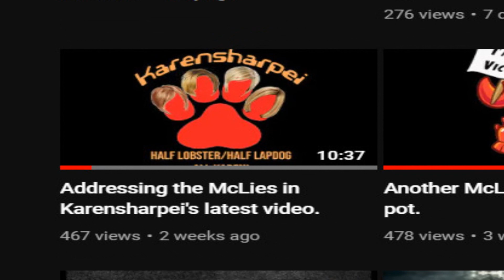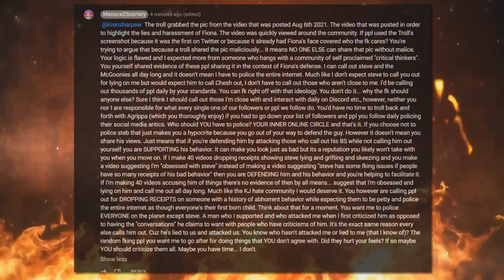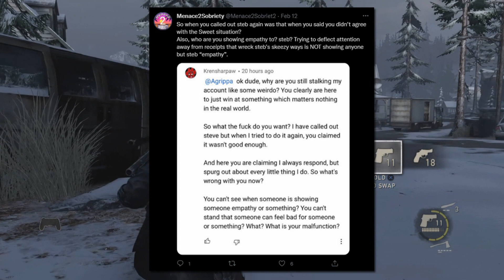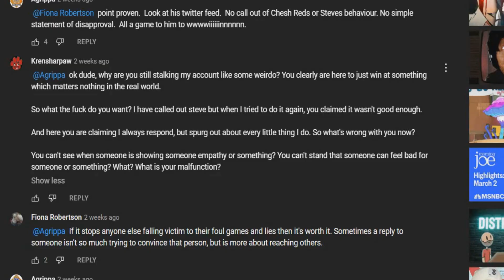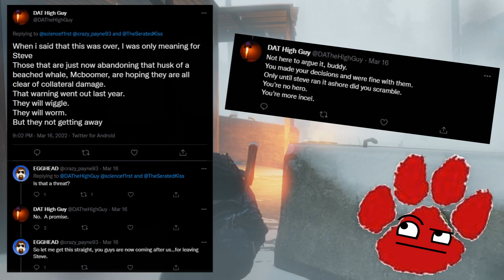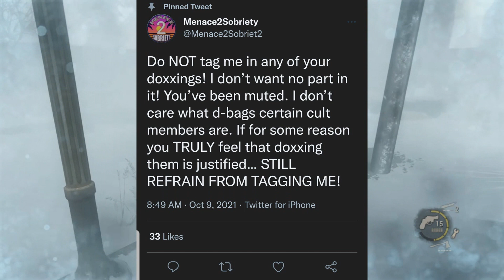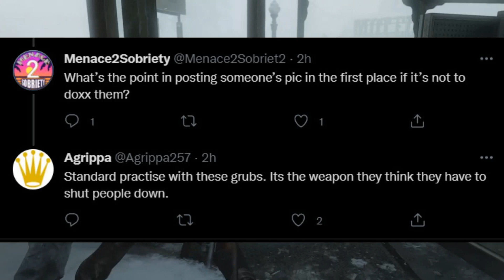When Menace Strikes BACK!!!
What is doxxing?